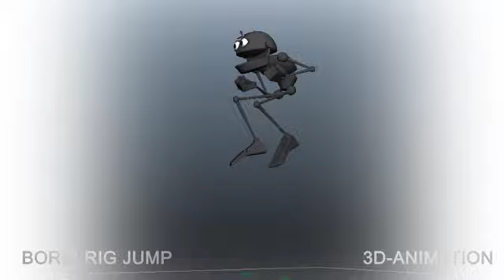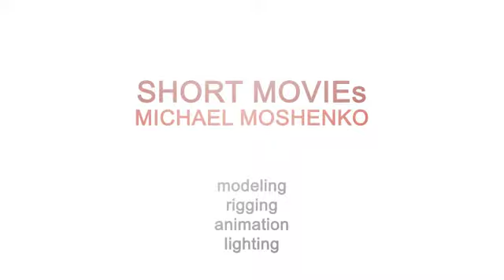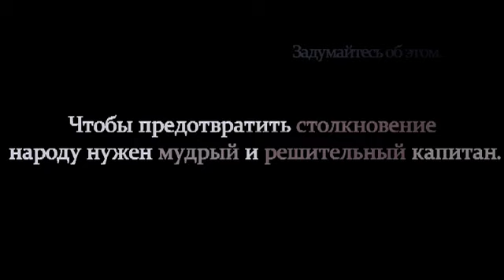Demoreel_softdraw.wmv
My demoreel What do you think?